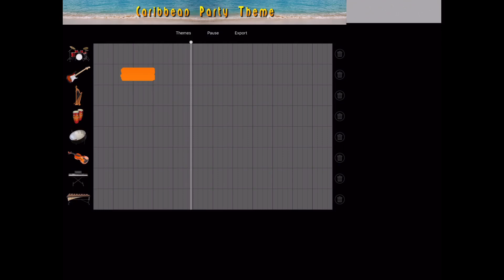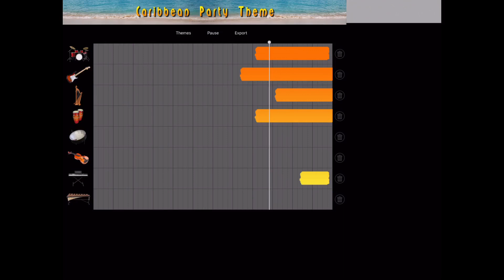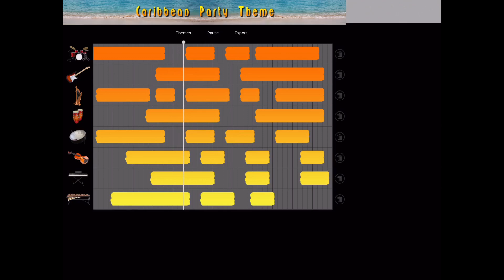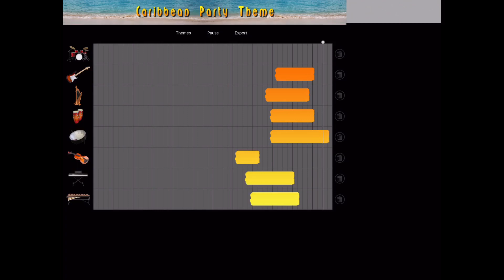Paint music - « Carribean party thème » -